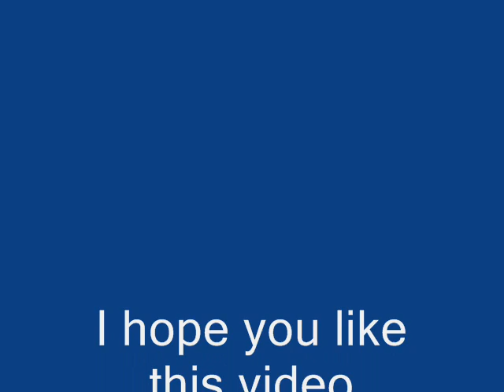Tribute to Team BooBop Hateshinai Toiki.wmv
Please read the information before you watch this video

Hey everybody guess what? I made a other cool music video slideshow that you need to see and it going to be different this time. For this new video I'm going to make a fan made music video that is all about. When I'm going to creative my own team called The Team BooBop.

And here are the ones that I chose from only humans, anime, bad a word dudes or just wacky dudes alike.

I got Adam Gaynor the most underrated member of Matchbox Twenty, Alf the Wacky Alien guy, Gennosuke Kouga one of the best character from Basilisk, Haruka Suzuimiya from Rumbling Hearts (The only female member that I have in my team), Jay Gordon the Lead Singer of Orgy, Liam Neeson my favorite actor(I just using the pictures from the movie Taken), Majin Buu from DBZ, Phantom from Phantom of the Opera(I'm just using Gerard Bulter for it), and Tetsunosuke Ichimura a.k.a. Testu from Peacemaker.

And as for me I'm their leader of the team. So I can make a team who can fight for Honor, Hope, Freedom, Justice, Love, and World Peace.

So please enjoy this video from the song of the Gunsmith Cats called Hateshinai Toiki by Michiko Neya, Kae Araki, and Aya Hisakawa.

P.S I made a other easy video. Plus I forget to put the letter e for the part of the name of the song.